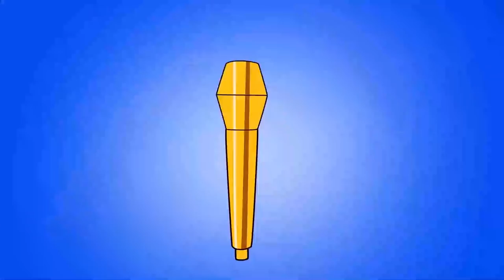O BANHO DO BANCÃO - Cartoon | A TURMA DO VOVÔ RAUL GIL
Nesse episódio, Vovô Raul tem a divertida tarefa de dar um banho no Bancão. Só que o vovô não esperava que essa tarefa seria tão difícil de realizar!

Novo episódio: O BANHO DO BANCÃO

emissora: SBT